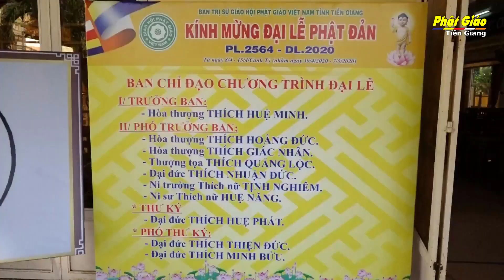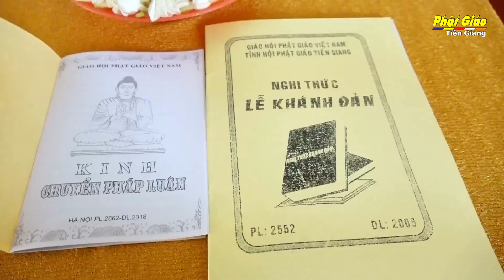Tiền Giang: [Video] Ban Trị Sự Phật Giáo Tỉnh Khai Mạc Tuần Lễ Phật Đản PL.2564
phật đản